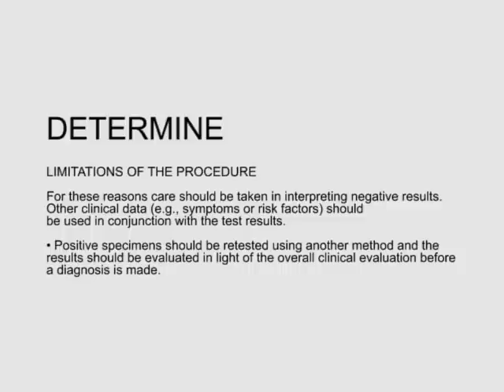HIV Positive - Negative Kampala Uganda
Ricci Davis talks with lab technician Robert,
Robert talks about the discrepancy he has come across with "HIV" test kits.

Links
see LIMITATIONS